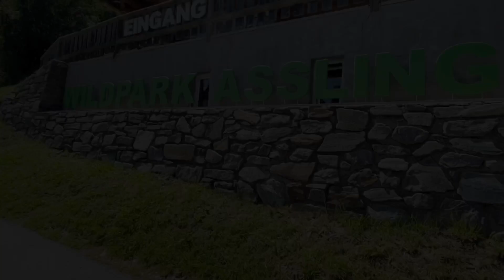Wildpark Assling (AUT)